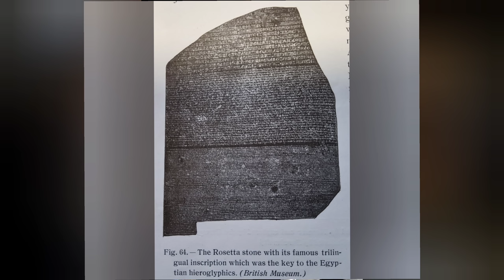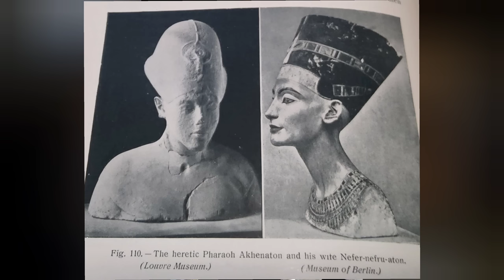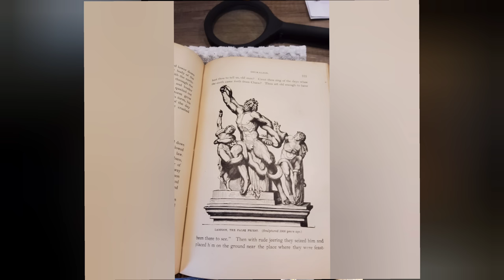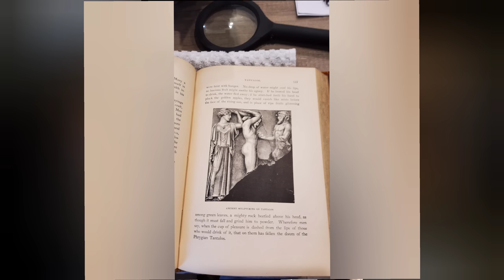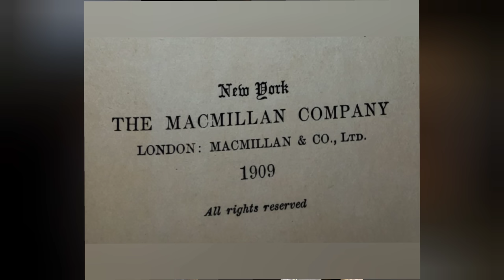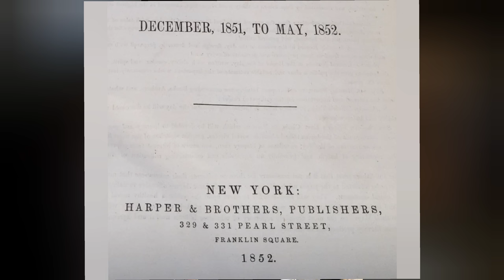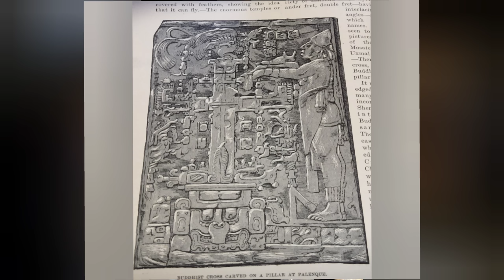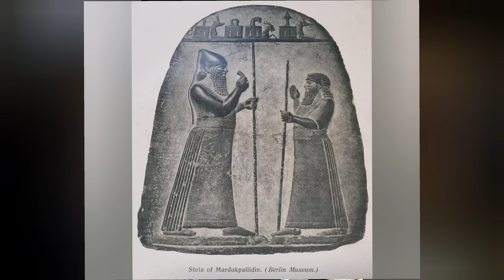Secret Keepers of History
The preservation of ancient translations and old books far beyond the natural ability of texts to survive their deteoriation is stunning.  We have them preserved through resets and then afterward released back into the public, often in different forms, as larger collections of older works now penned by a single author.  The evidence that this is happening is often seen and misinterpreted, leading some to assert that history is fake or the ancient authors never existed.  The very fact that the Vatican still has a long list in their Forbidden Books Index should tell you something.